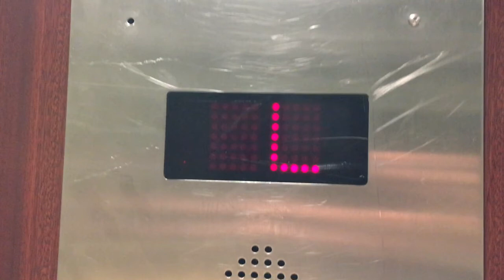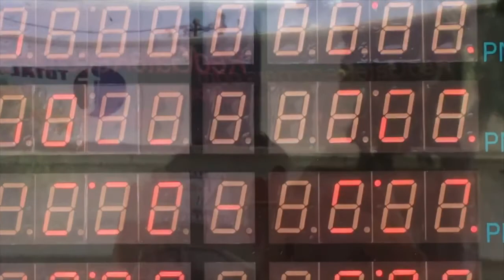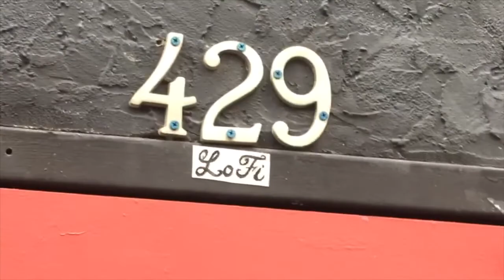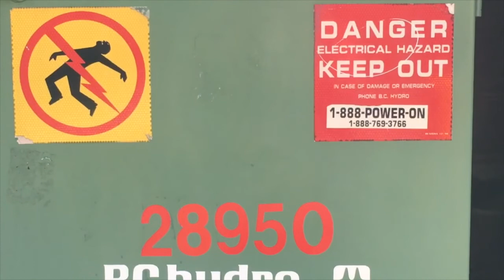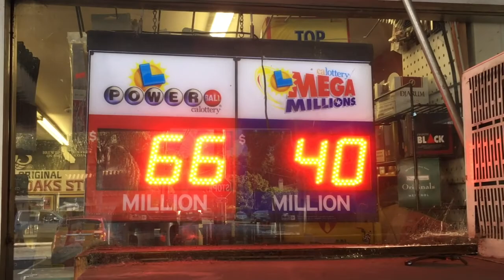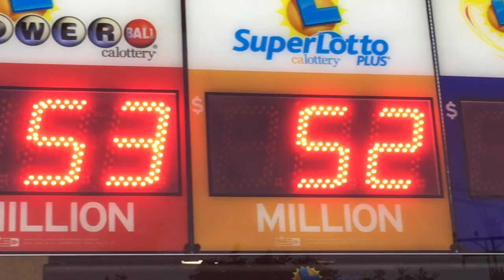Receptacles - Numbers (2019)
From forthcoming album "That Explains Everything" out September 2019 via Maternal Voice.